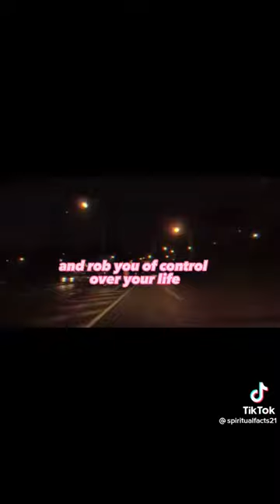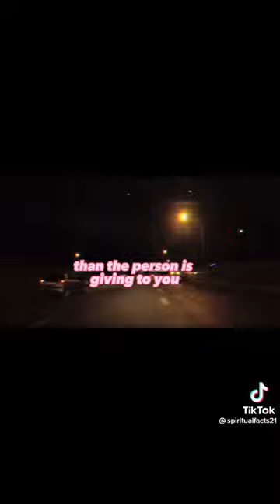The heart is deceitful above all things